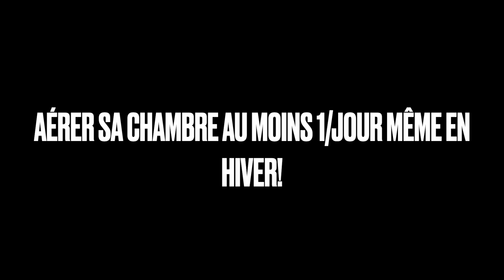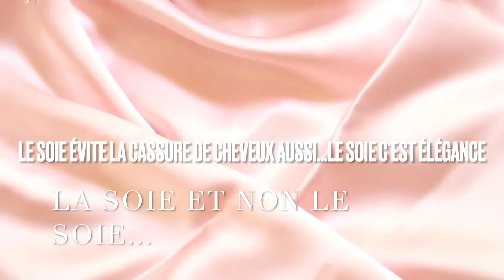ÉTIQUETTE DE LA CHAMBRE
In today’s video I discuss the importance of bedroom etiquette. An elegant lady must act elegant everywhere! Dans cette vidéo , je parle de l'importance de l'étiquette de la chambre. Une Dame élégante doit agir élégamment même la chambre!